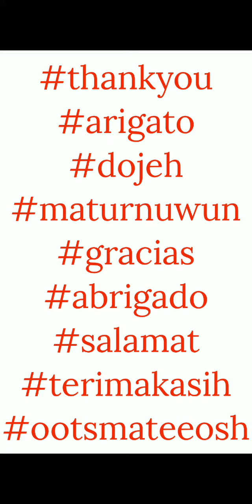Special Events - Lucky Time Until February 6 2024 - Line Disney Tsum Tsum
Brand new lucky time is here! Only until February 6 2024 so don't miss out!